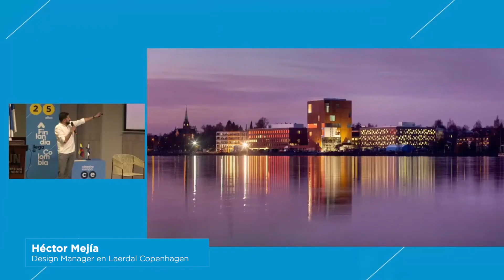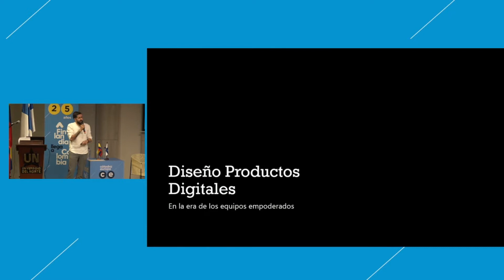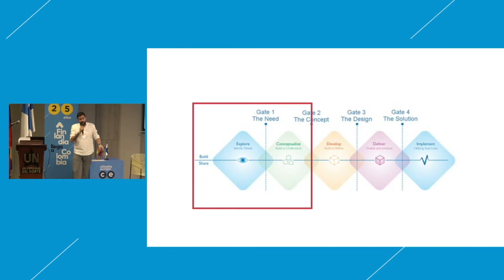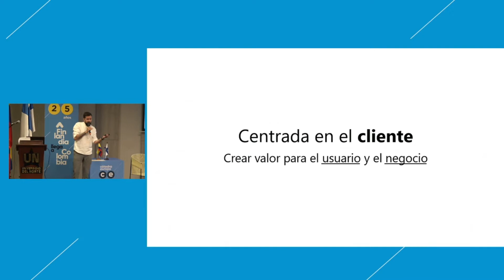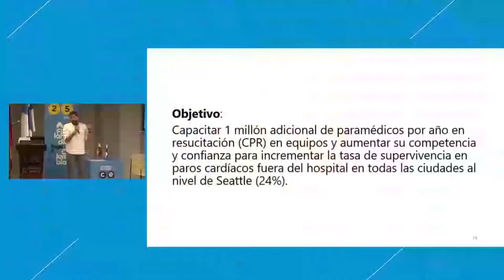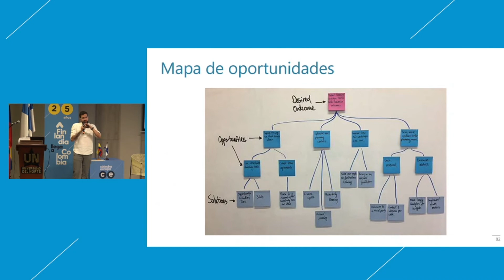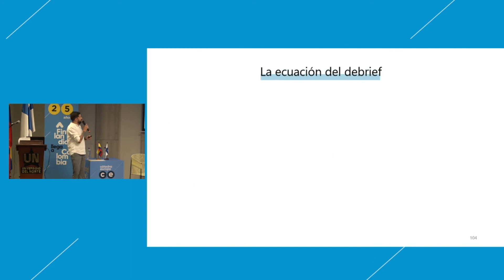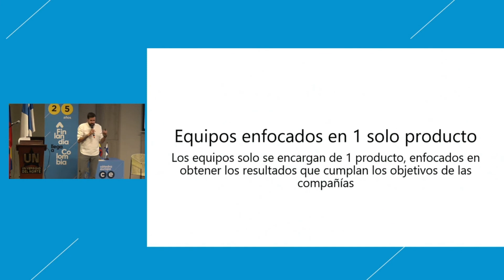El diseño de productos digitales en la era de los equipos empoderados